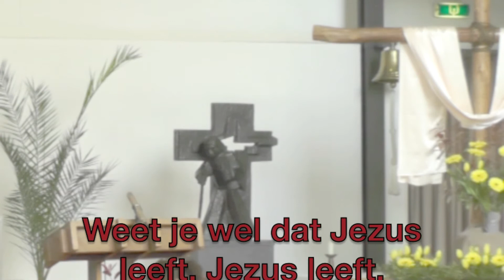Lofprijs en aanbidding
'Nieuwe Creatie', Tilburg

Paaszondag 2019